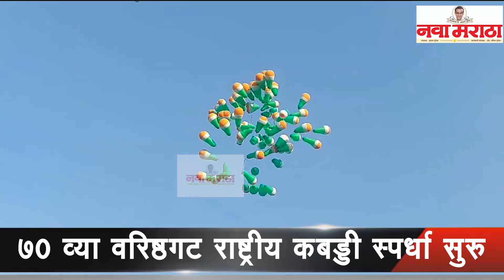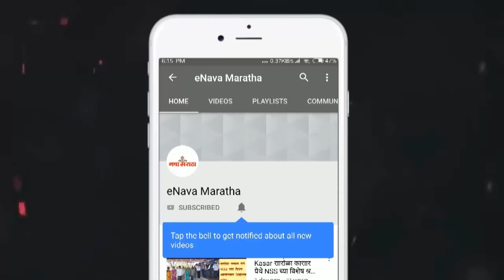गुजरातला हरवत महाराष्ट्राची विजयी सलामी